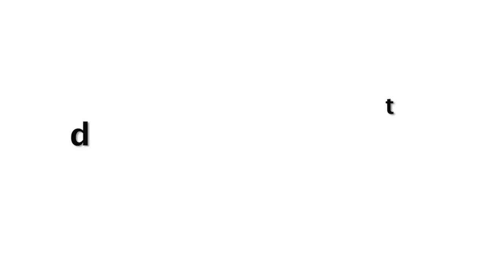Kangana ΘPENLY Insults Hrithik, Alia Bhatt & Ranbir Kapoor @ PANGA Trailer Launch